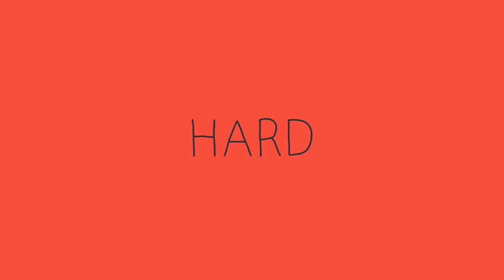The Auto-Interview : The Asteroids Galaxy Tour